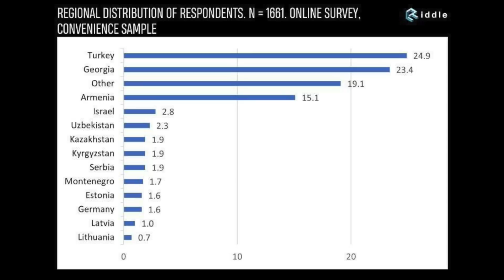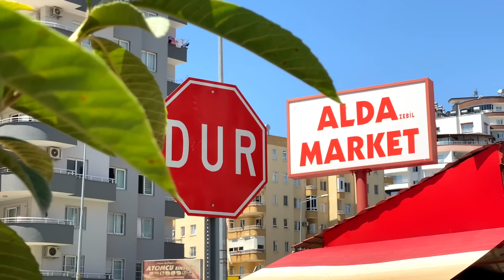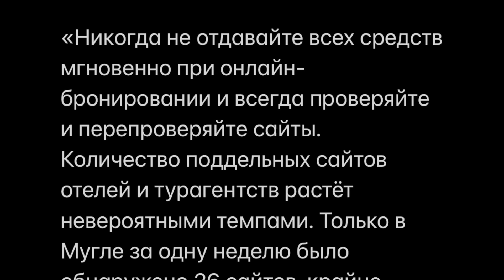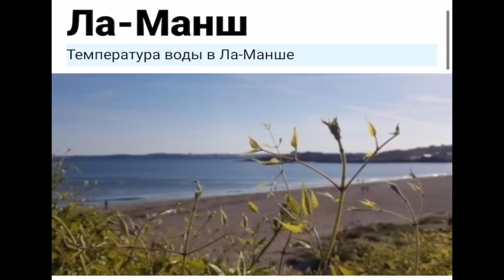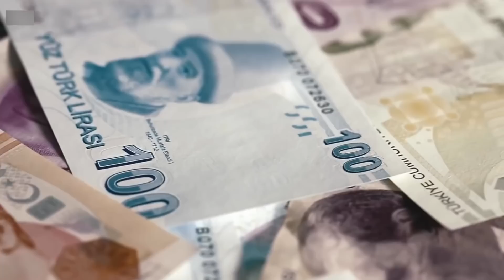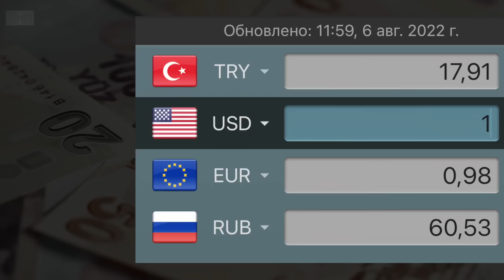МАССОВОЕ БЕГСТВО ИЗ СТАМБУЛА | МОШЕННИЧЕСТВО ОТЕЛЕЙ | РЕКОРДНАЯ ИНФЛЯЦИЯ | НОВОСТИ ТУРЦИИ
Всем привет, вы на канале Илья Брижак!
И если вы смотрите это видео, то значит вам интересна Турция.
В этом выпуске вы узнаете про МАССОВОЕ БЕГСТВО ИЗ СТАМБУЛА россиян, про МОШЕННИЧЕСТВО ОТЕЛЕЙ. О том что сейчас в Турции РЕКОРДНАЯ ИНФЛЯЦИЯ и другие НОВОСТИ ТУРЦИИ.
Вам это ничего не стоит, а для имеет огромное значение. Спасибо.

Мой Instagram - здесь много интересного и уникального.
Мой Telegram - актуальные новости из Мерсина. Полезности про Турцию и путешествия.